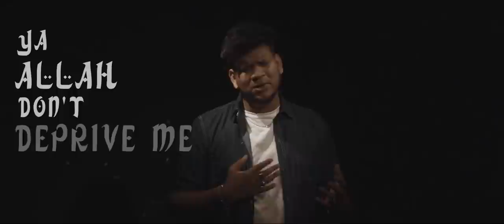Hasbi Rabbi Jalallah - حسبي ربي جل الله | Arabic Cover Song by AKBAR KHAN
Hasbi Rabbi Jalallah - Arabic Cover Song by AKBAR KHAN

Cover credits
Voice   : Akbar khan
Co ordination : Saljas Kondotty
PRO     : Gafoor Kolathur
Studio : Macbro workingstation
Arrangements & Mixing : Antony Raphael
Mastering  : Misjad Sabu
Chorus  : misjad sabu
DOP       : Saleem pulikkal
Edits      : jasir
Costume  :  Maninath

Hey guys, I'm Akbar Vapputty Khan! My music fuses many traditional Arabic and Indian genres with Western Pop and Electronic influences. I  hope you enjoy listening to my creations! Thank you for being a part of my journey.

My videos are exclusive and some videos are non-exclusive with permission of authorized rights holder. So if you’re interested in watching Arabic and Hindi songs, so this channel is very helpful for you.

Biography : Akbar Vapputty Khan, a Musician, music producer, composer and an emerging Singing star from India. Akbar is a well known figure in various genres of music, like Hindustani, Gazals, Qawwalies, Punjabi and Arabic classical. Akbar wins the Best performer of the season Sa Re Ga Ma Pa

Search our channel on YouTube, Thank you.